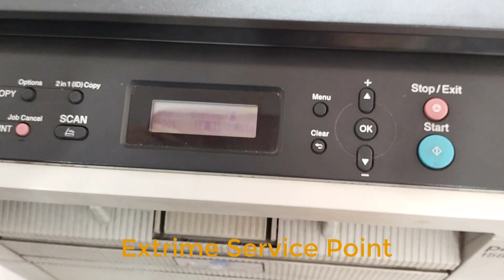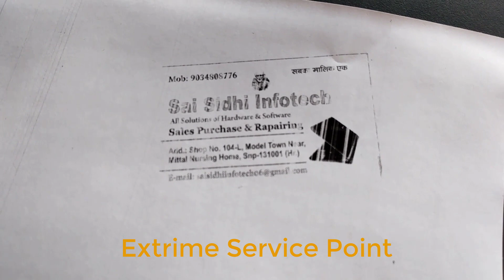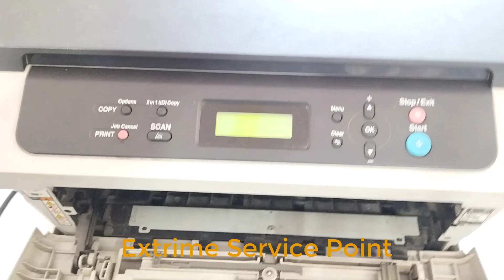HOW TO TONER FOULT PROBLAM FIX & DRUM UNIT AND TONER UNIT FOULT KONICA MINOLTA Pagepro 1580mf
konica minolta pagepro 1580mf
konica minolta pagepro 1590mf replace toner error